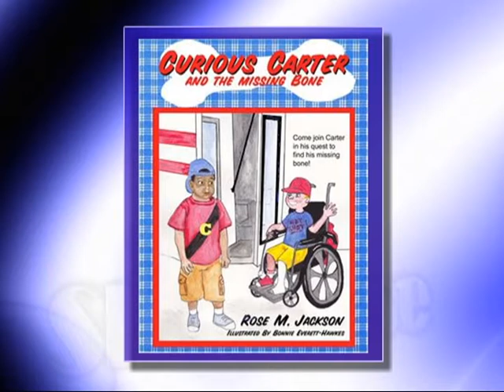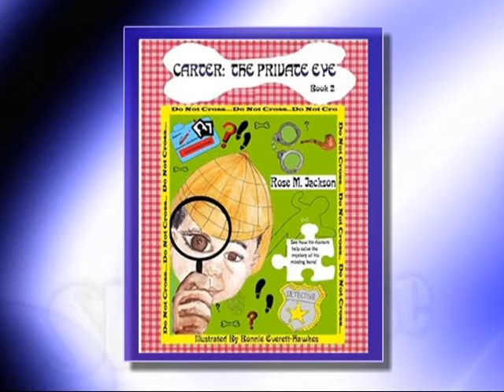Art education/Artists/Authors/Poetess & Motivation Speaker.BYS hosts: Kashara Clay & Jasmin Hall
Watch CTV, Verizon FIOS channel 42 and Comcast channel 76. Check out Bowie Youth Showcase's new episode, with Kashara Clay and Jasmin Hall. Guests are Artists/Authors. Randall Holloway, Rose Jackson also Allison G. Daniels Author , Poetess and Motivational speaker. Art/ education.